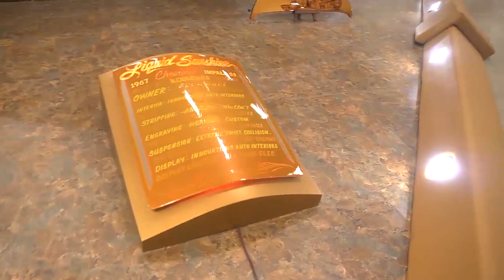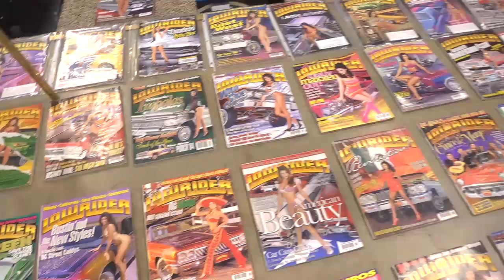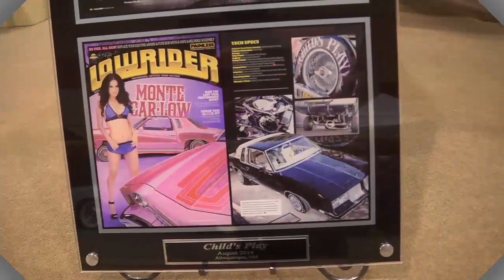Best lowriders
The 2018 Albuquerque Lowrider Magazine  Super Show!